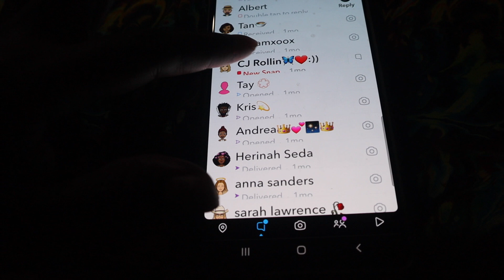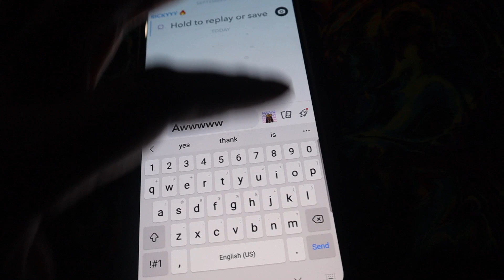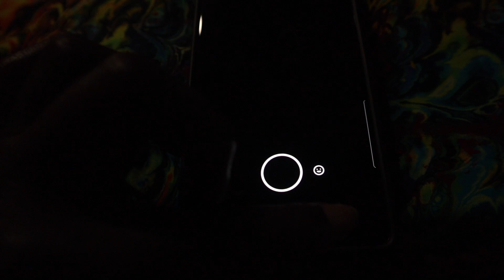COULDN'T SLEEP DECIDED TO PAINT REVAMP MY CHINES FOOD CHOCOLATE LOAF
EMOTIONAL STORYTIME LIFE VIDEOS:

3. REVEALING HOW MY OLDEST DAUGHTER FEEL ABOUT ME | THE TRUTH WILL SET YOU FREE | Cilantro Salad ASMR Eating Sounds